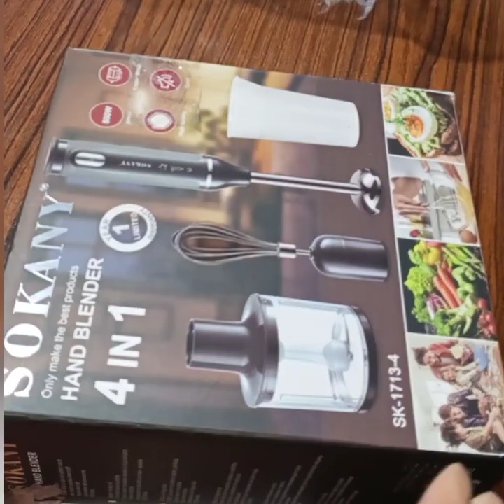ريفيو عن الهاند بلندر الأستانلس السوكاني ورأيي فيه وسعره وازاي تشتري اي نوع هاند بلندر وسؤال مهم🌛🌟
ريفيو عن الهاند بلندر الأستانلس السوكاني ورأيي فيه وسعره وازاي تختاري وازاي تشتري اي نوع هاند بلندر
ودا لينك فيديو ريفيو الكبه اضغطوا اللينك ده للمشاهده واوعي تنسي الاشتراك ولايك بحبكم في الله 👇👇